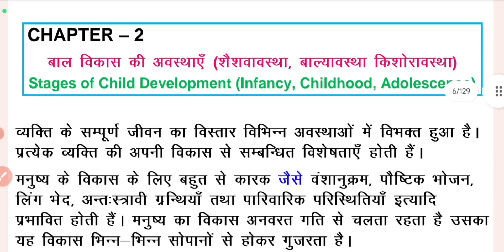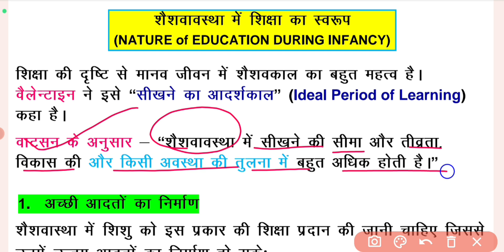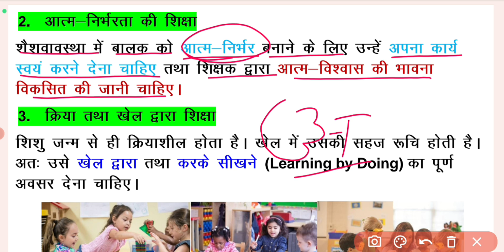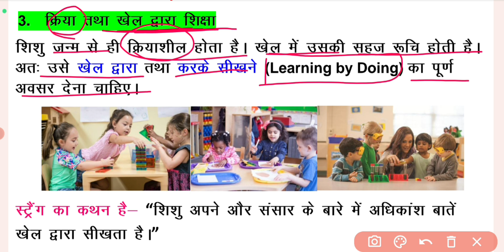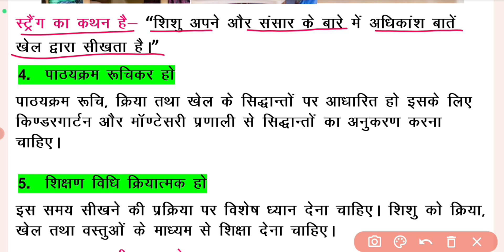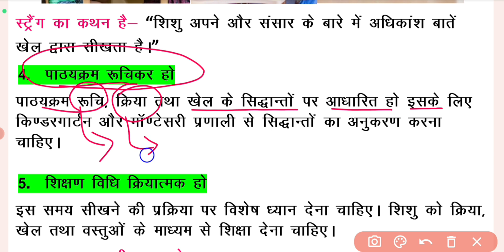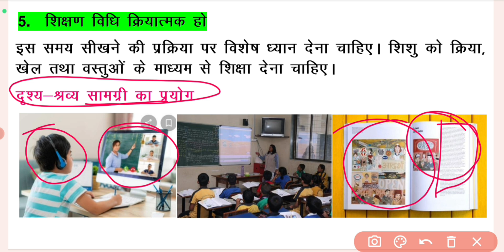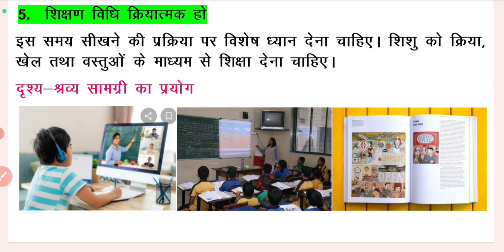D.El.Ed【SEM - 1】शैशवावस्था में शिक्षा का स्वरूप | PAPER 1 CLASS 4 | BY S.P. SIR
Hello Friends